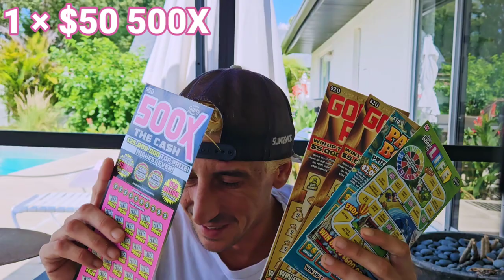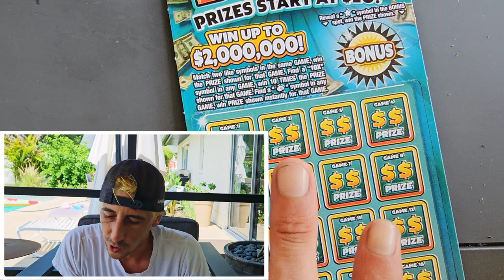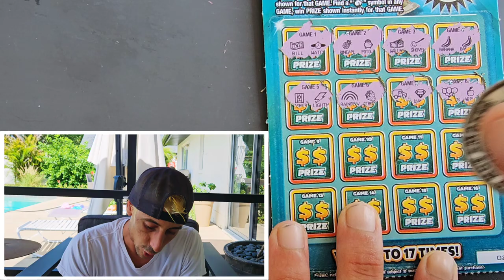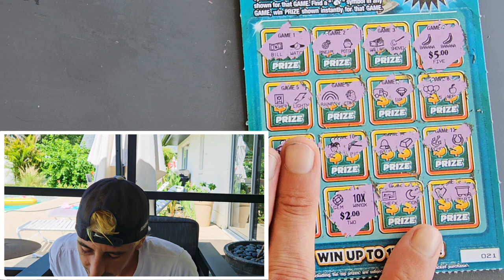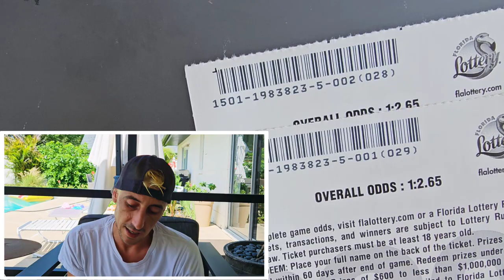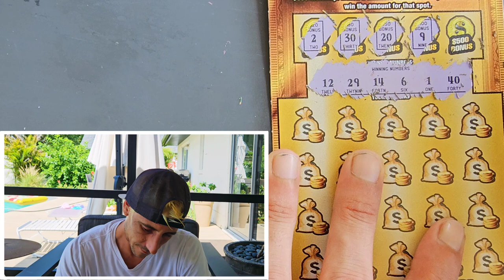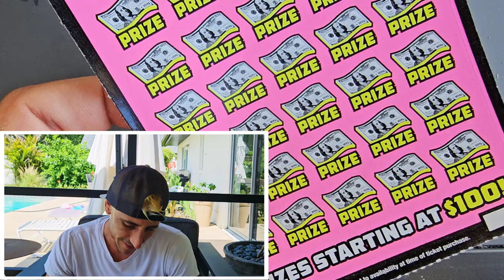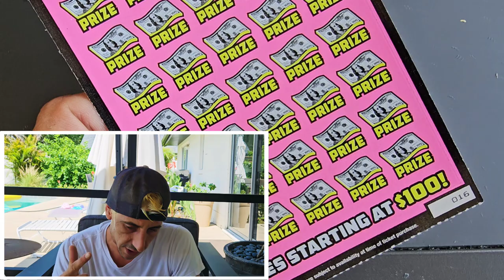DON'T TRY THIS!!! Insane On The 500X🚀 - Scratch Life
This are getting crazy with the 500X!
2 x $50 500X the Cash
3 x $20 Goldrush Doubler
3 x $10 Payday Bonus
2 x $5 The Game of Life scratch off ticket from the florida lottery!

Join Stake Online Casino here (copy/paste link):
stake.us/?c=07336ee4de